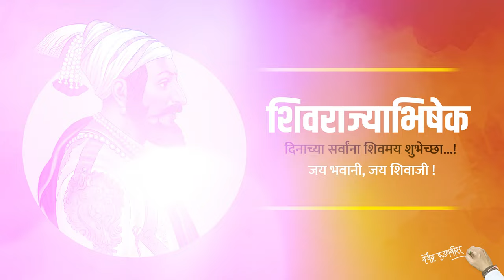शिवराज्याभिषेक सोहळ्याच्या सर्व शिवभक्तांना हार्दिक शुभेच्छा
प्रौढ प्रताप पुरंदर, क्षत्रिय कुलावतंस, सिंहासनाधिश्वर, महाराजाधिराज, शिवछत्रपती श्री शिवाजी महाराजांना मानाचा त्रिवार मुजरा!